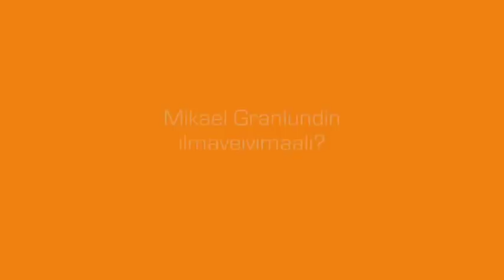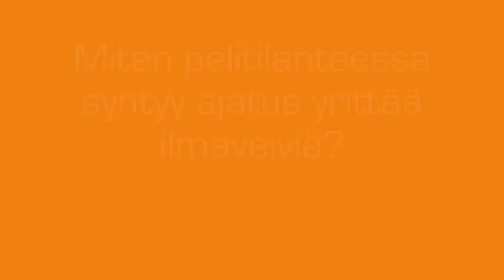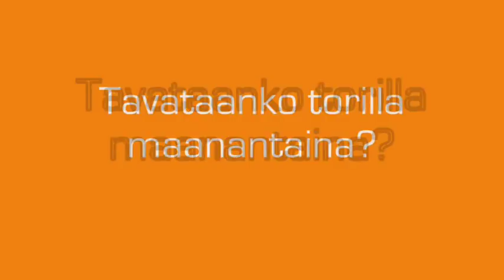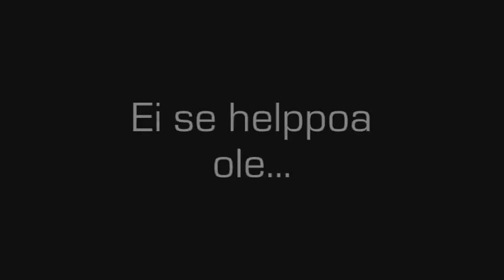Ilmaveivi-ihme Tapparassa: Jan-Mikael Järvinen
Tapparaan keväällä 2011 siirtynyt Mestiksen pistepörssivoittaja Jan-Mikael Järvinen on yksi ilmaveivissä pelitilanteessa onnistuneista suomalaispelaajista.